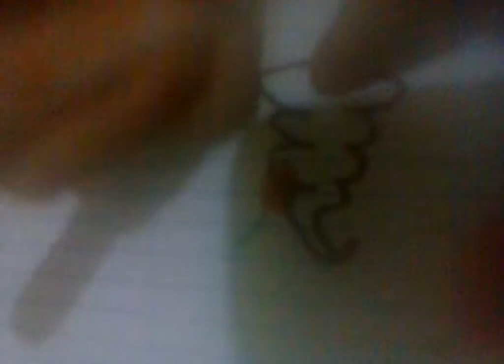Desafio de que desenha melhor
Desculpas pelos muitos cortes